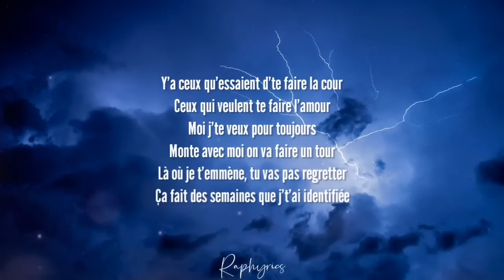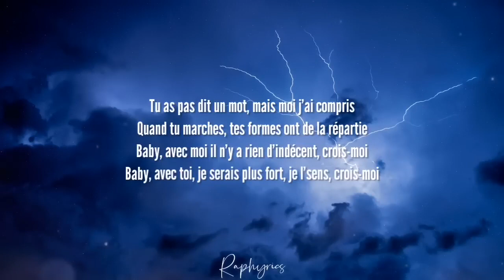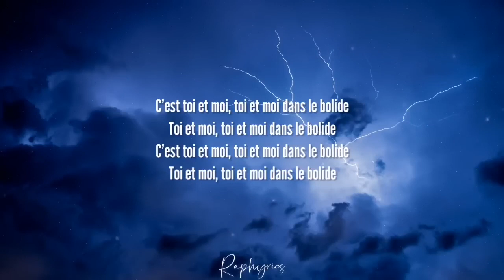Lartiste - Missile (speed up paroles tiktok) | cherie t'es un missile laisse moi te piloter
Les paroles de missile par Lartiste en version speed up tiktok

Paroles :

Chérie t'es un missile
Laisse-moi te piloter
Ne m'traite pas comme un imbécile
Non, j'suis juste un peu culotté
Avant de faire le tour du monde
Faisons le tour du pâté de maison
Monte avec moi quelques secondes
Histoire de relâcher la pression
Baby, c'est toi et moi
Toi et moi dans le bolide
Toi et moi, toi et moi dans le bolide
C'est toi et moi, toi et moi dans le bolide
Y'a ceux qu'essaient d'te faire la cour
Ceux qui veulent te faire l'amour
Moi j'te veux pour toujours
Monte avec moi on va faire un tour
Là où je t'emmène, tu vas pas regretter
Ça fait des semaines que j't'ai identifiée
T'as verrouillé mon coeur et avalé la clé
Un seul être vous manque et tout est dépeuplé
Baby, avec moi il n'y a rien d'indécent, crois-moi
Baby, avec toi, je serais plus fort, je l'sens, crois-moi

Laisse-moi te piloter
Toi et moi on est glamour
Y'aura pas de long discours
Que des longs courriers, que des longs séjours
Toulon, Aruba, Singapour
Là où t'as touché je n'ai jamais senti
De battements maintenant ça joue de la batterie
Tu as pas dit un mot, mais moi j'ai compris
Quand tu marches, tes formes ont de la répartie

Laisse-moi te piloter
J'lui ai dit "Chérie, t'es un missile
Laisse-moi te piloter"
Elle m'a dit "Tu n'es qu'un imbécile, tu veux me contrôler"